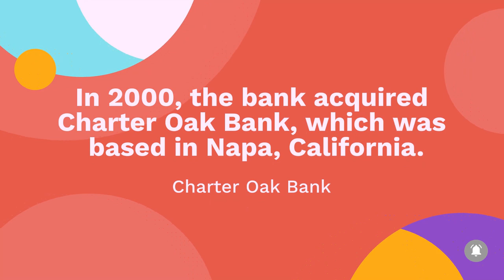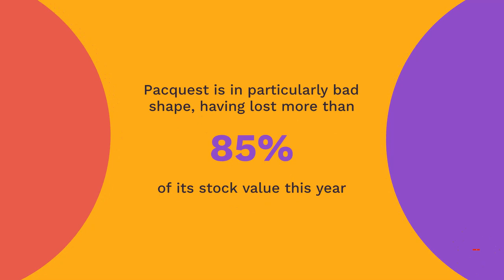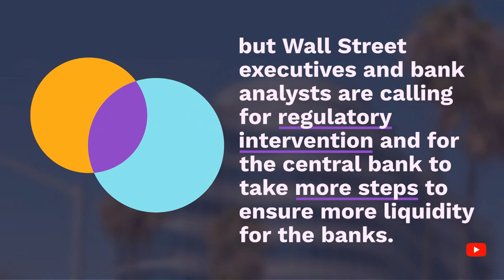Biography of Pacific Western Bank upsc|US Bank Crisis & Pacific Western Bank banking @kudoskuber ​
The US Bank Crisis has been an ongoing concern in the banking sector, with potential risks to the stability of the financial system. One bank that has been closely watched during this crisis is Pacific Western Bank, a subsidiary of PacWest Bancorp, a financial services company headquartered in California.

The US Bank Crisis is a term used to describe the potential for a financial crisis in the US banking system, which could lead to significant economic turmoil. Factors that could contribute to such an event include excessive lending and borrowing, economic downturns, and financial market shocks.

Pacific Western Bank is a major player in the banking sector, with assets of over $31 billion. As such, it is vulnerable to the risks associated with a potential banking crisis. The bank has taken measures to mitigate potential risks, such as maintaining strong liquidity levels and diversifying its loan portfolio.

However, the bank has not been immune to the effects of the US Bank Crisis. Like many other banks, it has faced challenges associated with a low-interest-rate environment and an uncertain economic outlook. Nonetheless, the bank has remained resilient and continues to provide its customers with a range of financial services.

In this video, we will examine the factors contributing to the US Bank Crisis and the impact on Pacific Western Bank. We will discuss the measures taken by the bank to mitigate potential risks and the challenges facing the bank in the current economic climate.

We will also analyze the broader implications of the US Bank Crisis for the US banking sector and the global financial system. We will consider the potential ripple effects of a banking crisis and what steps policymakers may need to take to prevent such an event.

Overall, this video will provide an in-depth analysis of the US Bank Crisis and its impact on Pacific Western Bank. We hope to provide viewers with a clear understanding of the risks and challenges facing the banking sector in the United States and the measures being taken to mitigate those risks.